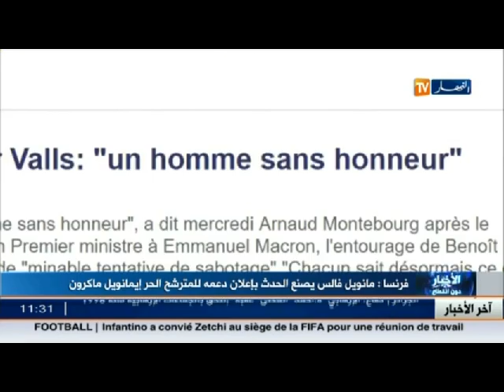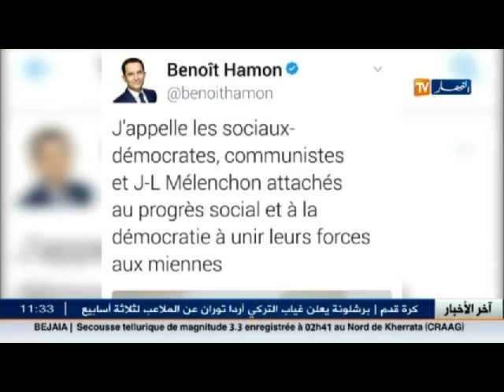دعم مانويل فالس للمترشح الحر ايمانويل ماكرون يصنع الحدث ..